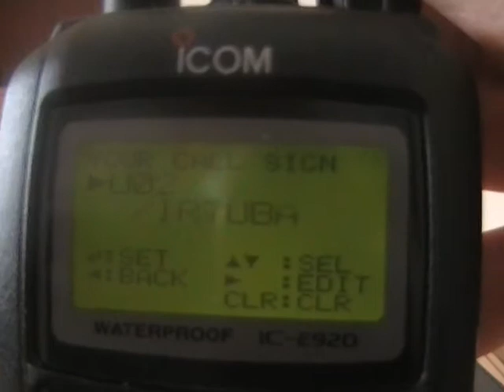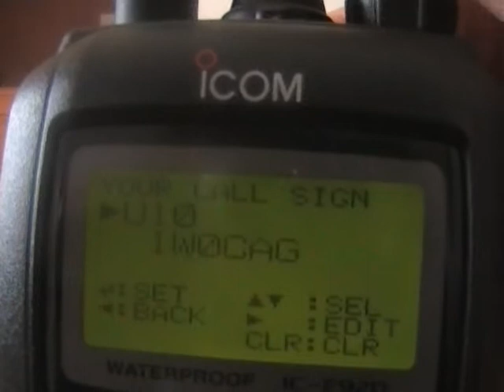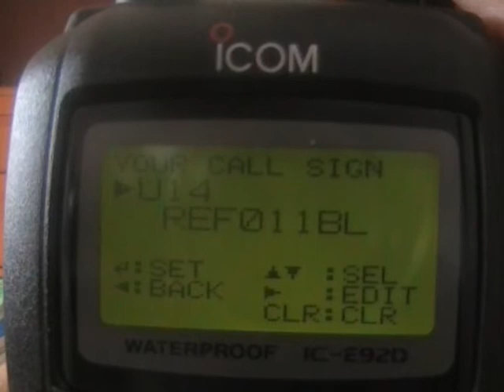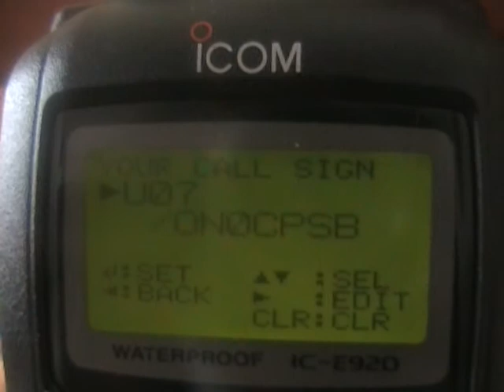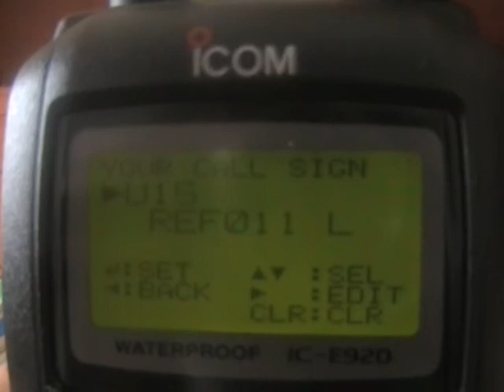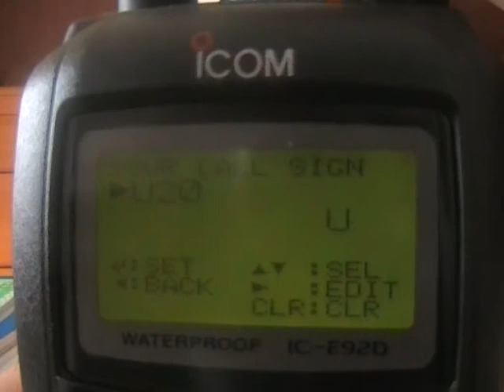Comandi Remoti a scheda Hot Spot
Dimostrazione di come sia possibile comandare in remoto la scheda facente funzione di Node Adapter Hot Spot dando ordini di connessione e disconnessione inserendo i comandi appropriati nel campo UR delle stringe di comando D Star